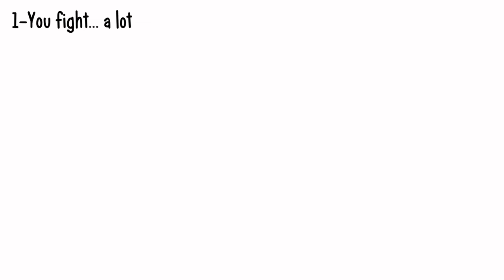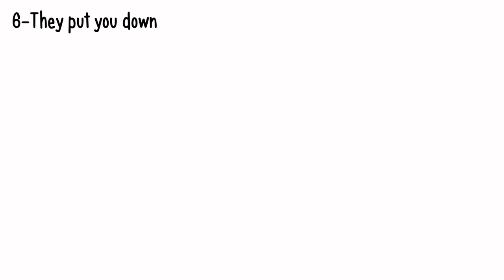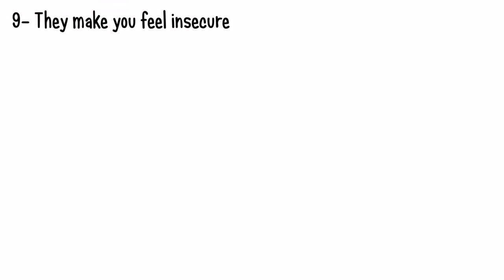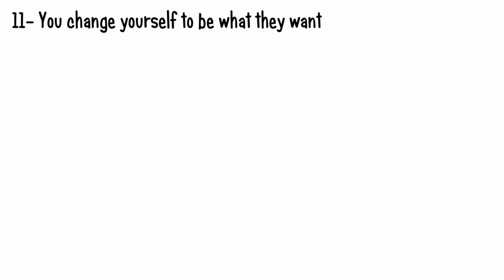12 signs you're in an unhealthy relationship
12 signs you're in an unhealthy relationship

There are good relationships and there are bad relationships, now just because a relationship is good does not mean it's a healthy one, in the video are 12 signs you're in an unhealthy relationship.

What instrument do you find relaxes you the most?